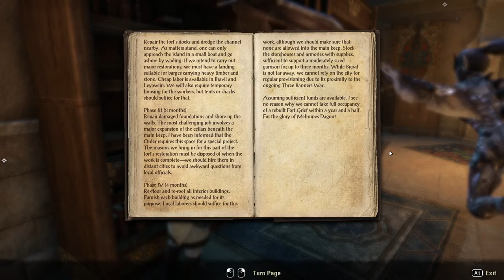The Elder Scrolls Online: The Deadlands [2] To My Grave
Well, seems like the headaches are localized to Fargrave (I think it's the narrow spaces), so as long as we stay in the other zone, I'm more or less fine.